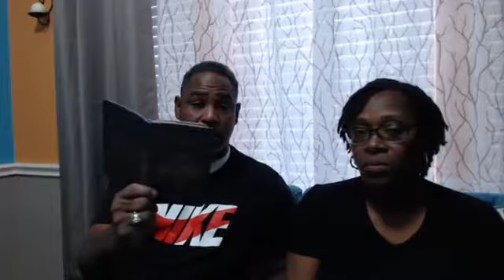Better Together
Discussing Marriage Matters because your Marriage Matters, with
Gerrol & Millicent Johnson, Jr.